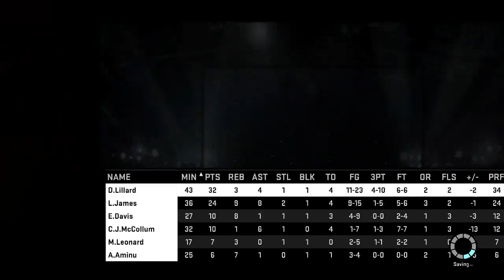NBA 2K15 Lakers My GM Mode: ELITE TALENT!!! (EP11)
Add Me On XBOX One - Sixringsofsteel